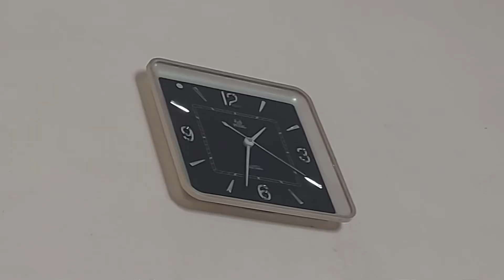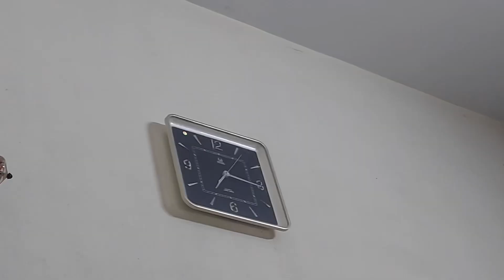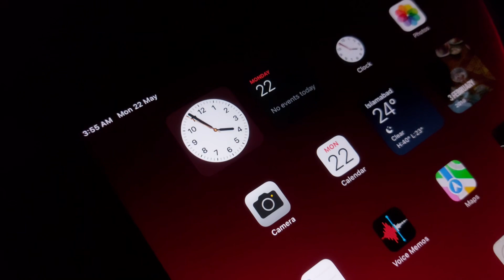In One Room | 5 Days Later | Gujranwala Vlog | پانچ دن اوررات محنت کرنےکے بعدمانگئے | Rana Asad Ali